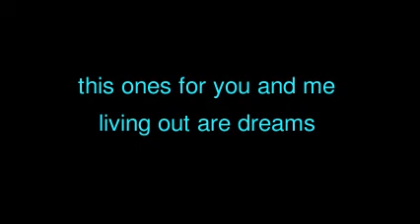sky full of lighters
yaaaaaaaaaaaaa